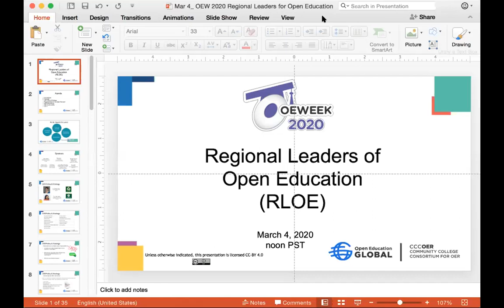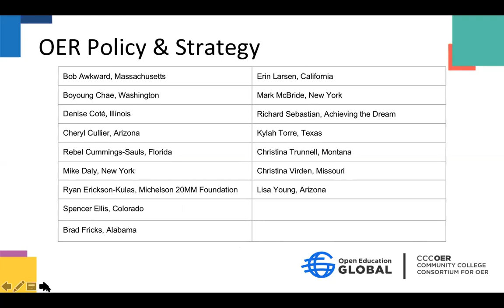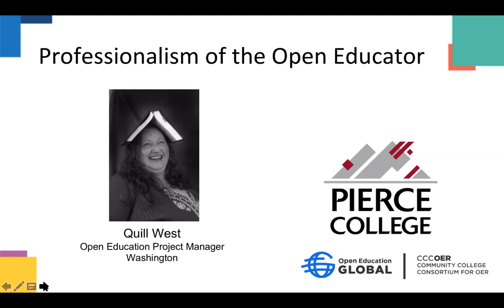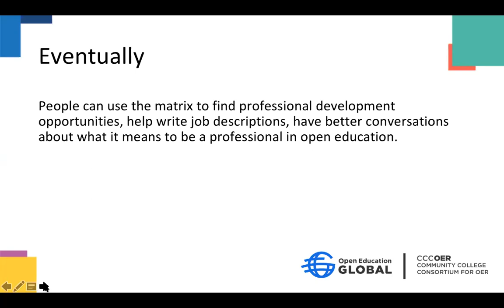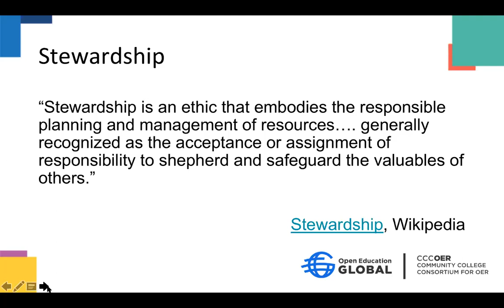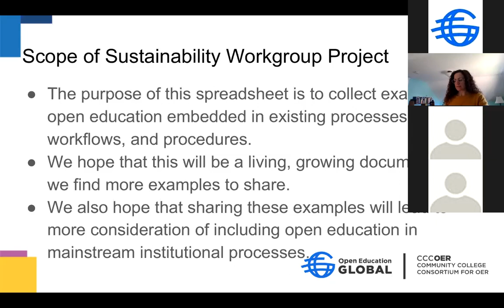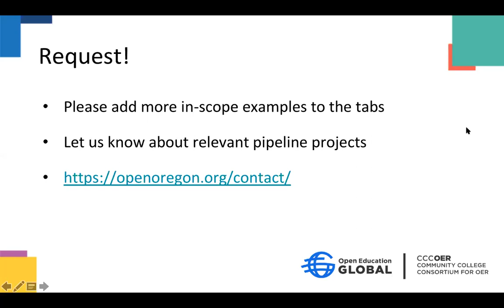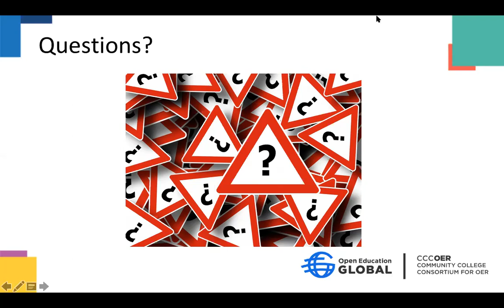Regional Leaders of Open Education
Regional Leadership in Open Education (RLOE)
When: Wednesday, March 4, noon PST/3pm EST:

Launched in fall 2019, the Regional Leadership for Open Education (RLOE) initiative was inspired by CCCOER members’ growing need to collaborate across institutional and state boundaries to find solutions for issues impacting OER adoption at diverse, multi-institution systems. Many open education leaders face similar issues of advocacy and implementation beyond their home institution and wish for the opportunity to craft common solutions and eliminate duplication of efforts. Leaders from colleges, universities, library consortia, and government agencies were invited to participate in four workgroups to discuss and build solutions. Each workgroup has developed a focus project for pursuing in 2020 and will share early efforts and invite community feedback

    • Policy & Strategy: focusing on a bibliography of open education policies and building a video repository of statewide OER policy clips.
    • Stewardship:  focusing on emerging frameworks for stewardship of open education resources and student privacy and data.
    • Professionalism: focusing on building a matrix of emerging “open education” roles and their associated competencies to better identify training needs.
    • Sustainability: focusing on building a virtual file cabinet of higher education infrastructure documents/templates integrating open education.

Featured Speakers:
    Denise Cote, Reference Librarian, College of DuPage
    James Glapa-Grossklag, Dean, Educational Technology, Learning Resources, and Distance Learning, College of the Canyons
    Amy Hofer, Coordinator, Statewide Open Education Library Services, Open Oregon
    Quill West, Open Education Project Manager, Pierce College District
    Lisa Young, Faculty Director, Center for Teaching & Learning, Scottsdale Community College

Moderator:
    Una Daly, CCCOER Director